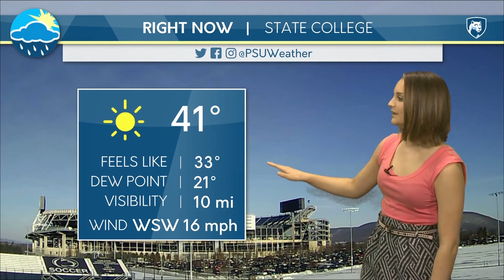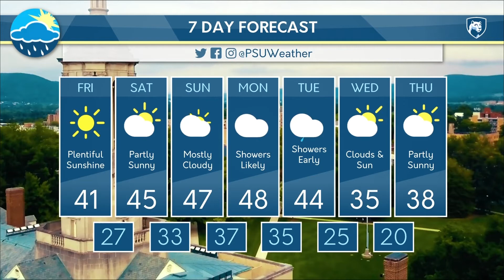Friday Evening Forecast 1/19/18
Salix Iverson discusses the wonderful spur of sunny weather.